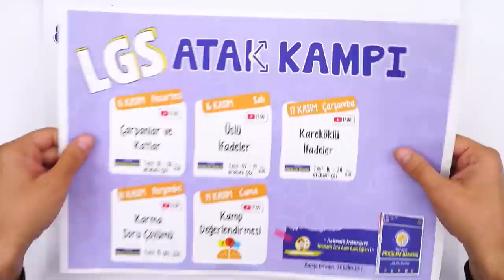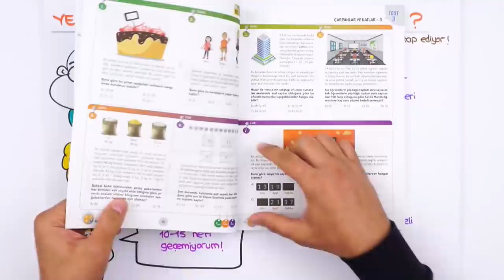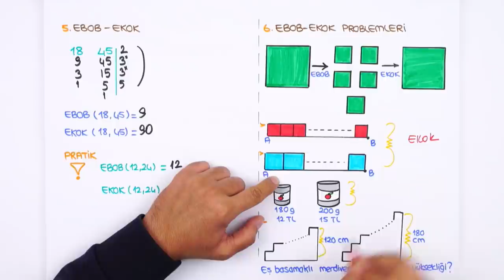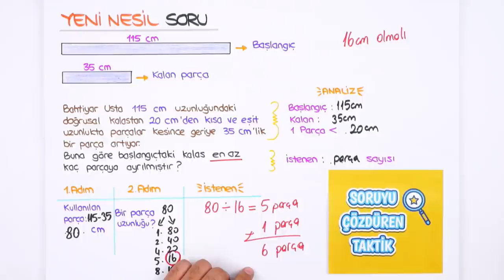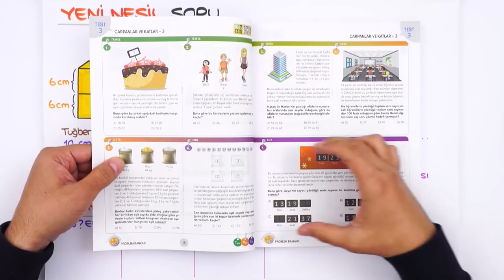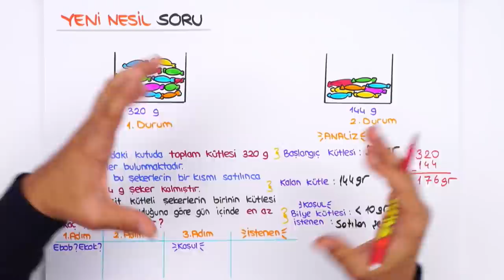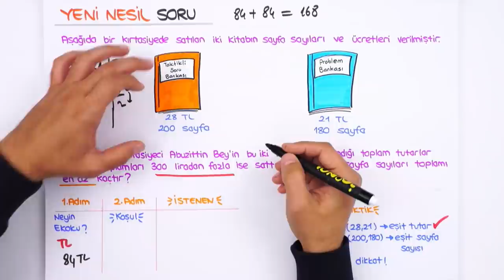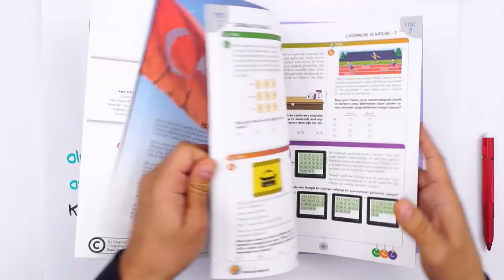Çarpanlar ve Katlar | LGS ATAK Kampı #2021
Test: 01-06
LGS ATAK Kampı başladı! Ara tatilde öğrendiklerimizi tekrar edip bol soru çözerek tatilimizi verimli geçiriyoruz!

Giriş: 00:00
Konu Tekrarı: 03:59
Soru Çözümü: 11:03